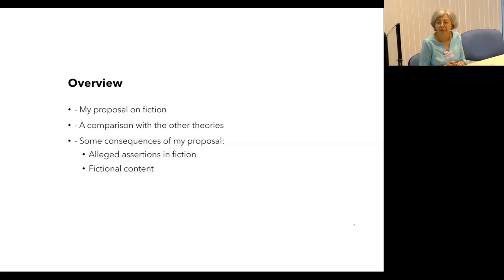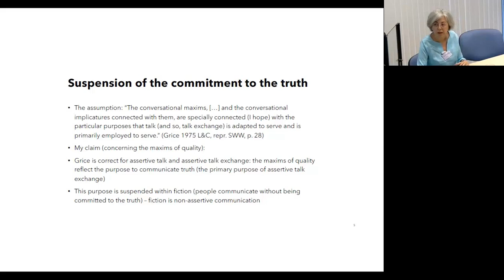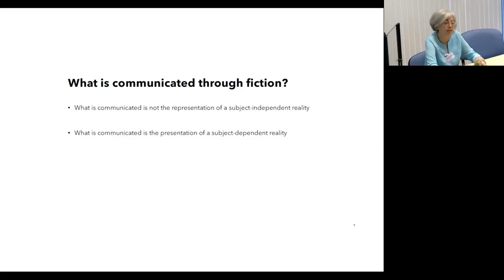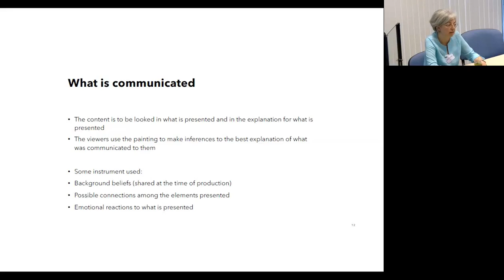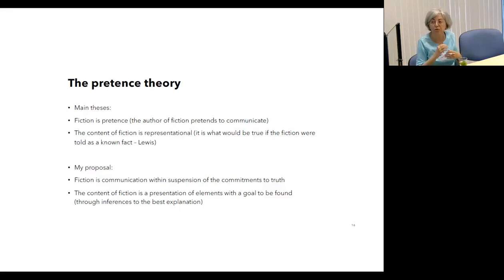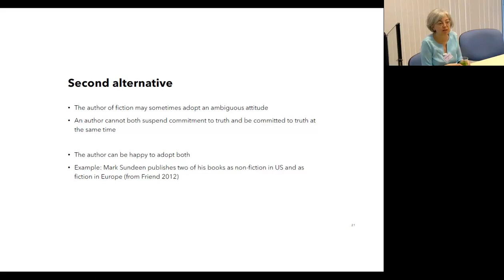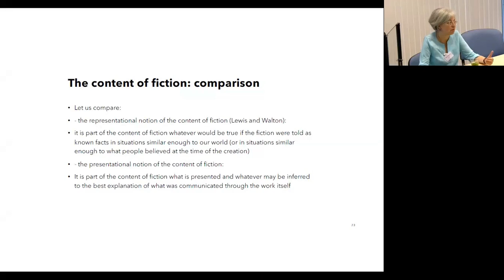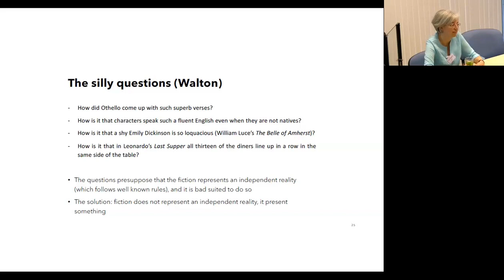Elisa Paganini, Fiction as Non-assertive Communication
Elisa Paganini (Milan)

Fiction as Non-assertive Communication

Barcelona Workshop 12 on "Fiction, Literature and Beyond", 2–4 May 2023

Produced by Filippo Contesi (Barcelona/LOGOS) & Enrico Terrone (Genoa), with financial and technical support provided by the Generalitat de Catalunya, European Union, Barcelona Institute of Analytic Philosophy, LOGOS Research Group and Universitat de Barcelona